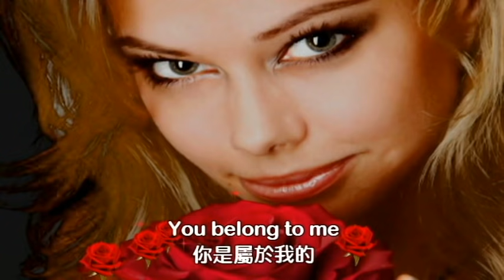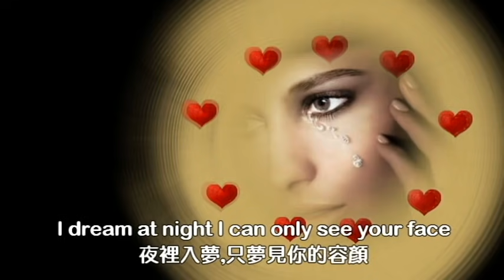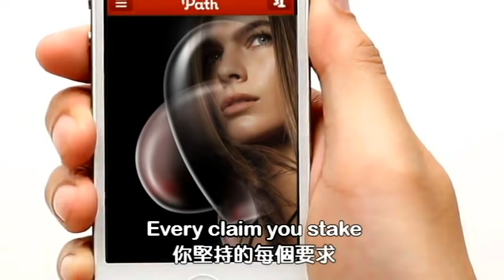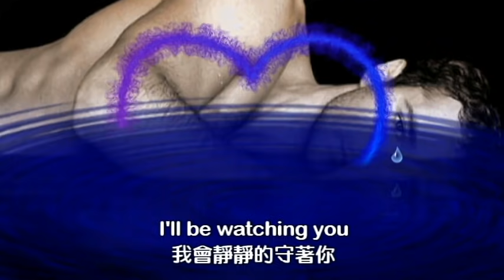Every Breath You Take 你的一顰一笑 / The Police 警察合唱團 [ 中英歌詞 ]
* 此曲在1983年創下許多輝煌的成績, 榮獲英國單曲榜冠軍, 美國Billboard單曲榜8週冠軍和年度總冠軍
Artists: The Police 警察合唱團
Album: Synchronicity
Released: 20 May, 1983
Genre: New Wave, Soft Rock